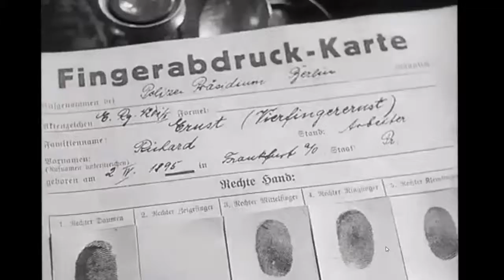Der Kommissar opening theme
Der Kommissar, musical opening theme of an hypotetical detective german tv series .
Video taken by Fritz Lang film "M - Eine Stadt sucht einen Mörder" - 1931.